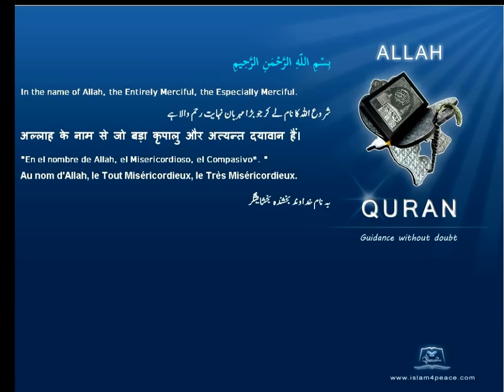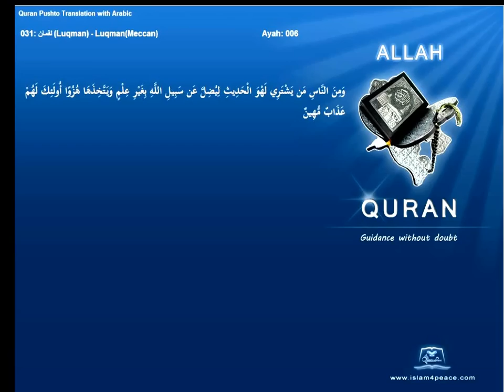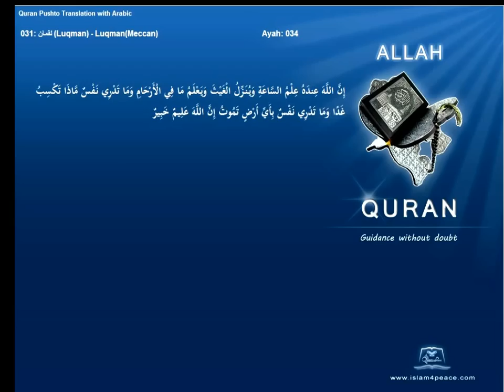Quran Pashto Translation 031 لقمان Luqman LuqmanMeccanIslam4peace com